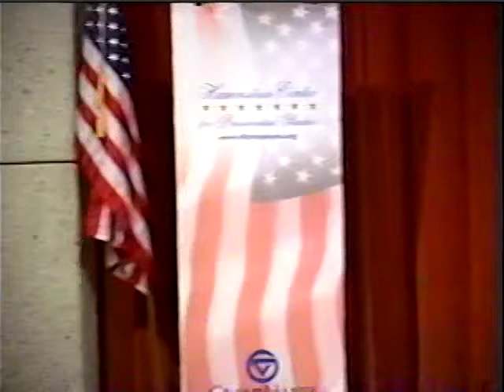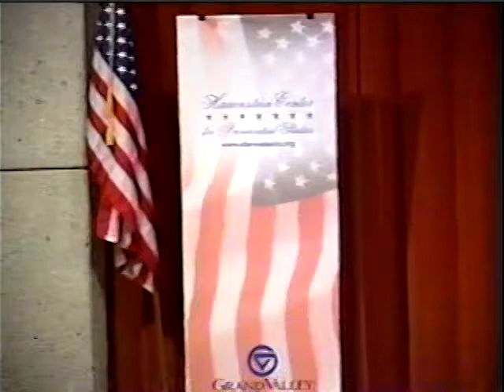John H. Taylor: "Richard Nixon - Vietnam and Shame of Watergate"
John H. Taylor discusses the roots of our nation's greatest scandal.